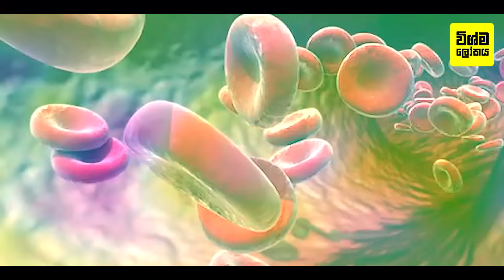එස්කිමෝ වරුන්ගේ ඉතා අසාමාන්‍ය ලිංගික ජීවිතය ගැන අහලා තියෙනවද ? | Traditional Lifestyles of the Inuit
Traditional Lifestyles of the Inuit